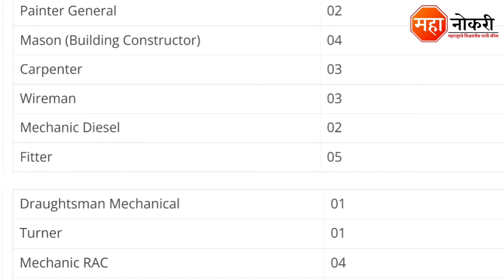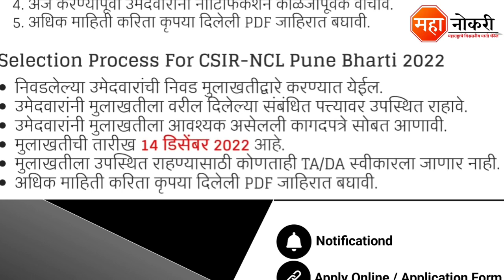NCL पुणे मध्ये 33 पदांची भरती 2022 | NCL Pune Recruitment 2022 | NCL Apprentice 2022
National Chemical Laboratory has released a notification for the recruitment in Pune. Eligible and Interested applicants need to Online apply before the last date. The last date for submission of application form is 14 Decembar 2022.

General Knowledge

1. Vidyabhartee Perfect General Knowledge Marathi | स्पर्धा परीक्षांसाठी जनरल नॉलेज पुस्तक
2. Brihad Samanya Gyan - General Knowledge book (Marathi)

Logical Reasoning

1. Abhinav Samagra Buddhimatta Chachani (Verbal & Non-Verbal Reasoning

Quantitative Aptitude

1. Competitive Examinations + Quantitative Aptitude (Marathi Edition) (Marathi) by R.S. Aggarwal

National Chemical Laboratory Pune Recruitment
National Chemical Laboratory Pune
CSIR Pune Recruitment 2022
CSIR Pune Bharti 2022
NCL Apprentice 2022
CSIR Pune Job Vacancy
CSIR Vacancy 2022
CSIR NCL Pune Recruitment 2022
CSIR NCL Pune Job
NCL Recruitment 2022
NCL Pune Apprentice
NCL Recruitment